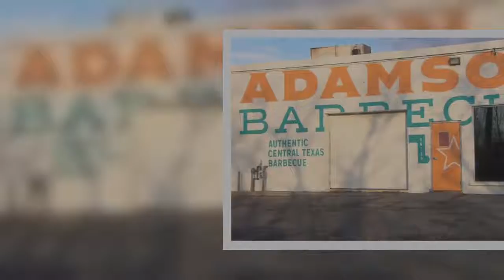✅ Police say bylaw officers will not be shutting down an Etobicoke restaurant today after the owner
✅  Police say bylaw officers will not be shutting down an Etobicoke restaurant today after the owner decided to flout provincial orders by offering indoor dining to customers amid a lockdown in Toronto.